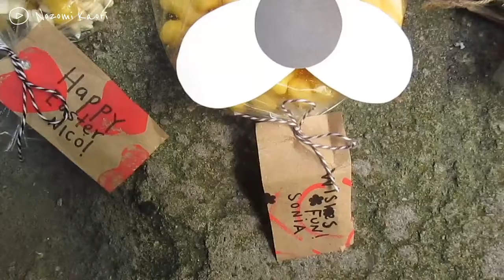[2] Cara De Oso Pardo Comestible 🐻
Nuevoooooooo videooooo en el canal, esta vez vamos a comeeerr... Jejeje...
Debido a la cuarentena ke estamos viviendo, pos se me ocurrio juntar animalitos lindos con comida y este fue el resultado, jejeje...

Track Info:
Title: Unconditionally by Broken Elegance